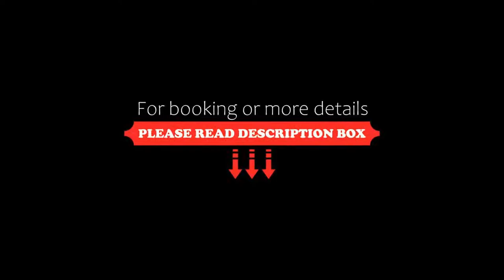St. Joseph Royal Regent, Karlovy Vary, Germany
About Property:
Located in the spa district of Karlovy Vary, St. Joseph Royal Regent offers 4-star accommodation with an indoor swimming pool, a sauna and well-equipped spa and wellness centre.
Rooms at the St. Joseph Regent are modern and chic and offer free wired internet. They enjoy plenty of natural light and come equipped with satellite TVs, seating areas and bathrobes.
Starting with a buffet breakfast, the stylish restaurant and bar offer all-day dining. Meals can be enjoyed on the sunny, outdoor ...
Property Type: Hotel
Address: Zahradní 7, Karlovy Vary, 36001, Czech Republic
Searching For
1. St. Joseph Royal Regent - Karlovy Vary - Germany
2. St. Joseph Royal Regent - Karlovy Vary - Germany Address
3. St. Joseph Royal Regent - Karlovy Vary - Germany Rooms
4. St. Joseph Royal Regent - Karlovy Vary - Germany Amenities
5. St. Joseph Royal Regent - Karlovy Vary - Germany Offers and Deals
Audio Credit:
Track Title: Blank Slate
Artist: VYEN